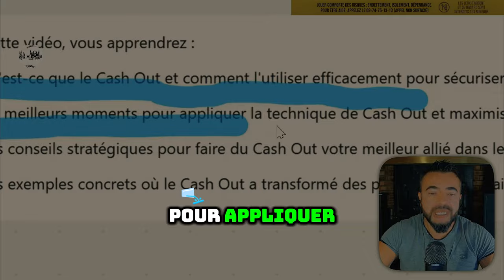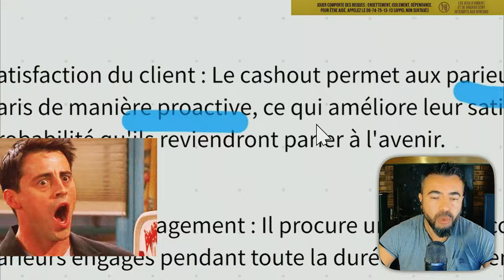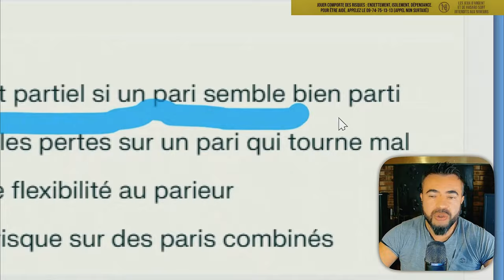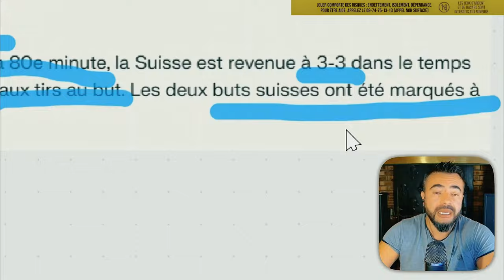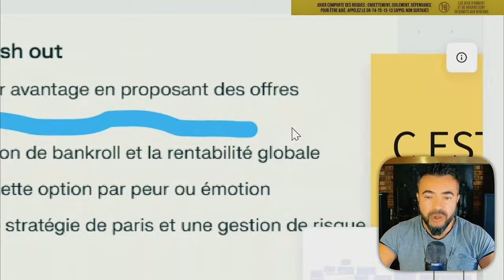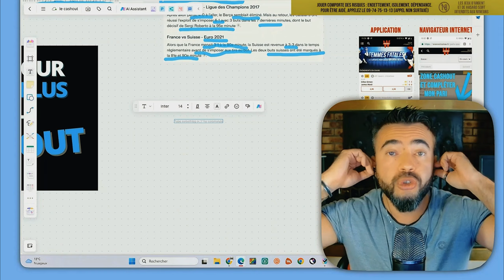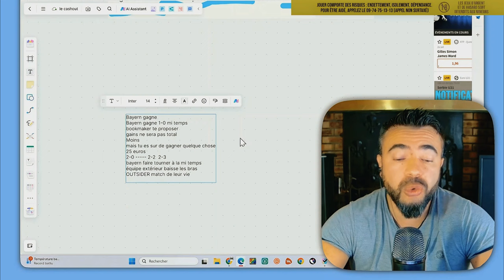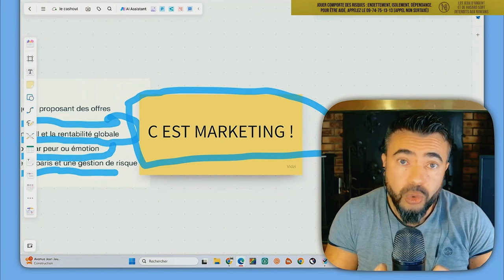Cash Out : Comment Je Ne Perds Plus Jamais Mes Paris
« Grâce aux conseils de Matteo, j'ai doublé mon taux de réussite la semaine dernière ! » – Julien D. ✅ WhatsApp FR  📲 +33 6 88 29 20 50 Reçois un audit gratuit de ton pronostic ! Envoie-moi ta dernière prédiction par message sur WhatsApp et je te donnerai des conseils personnalisés pour l'améliorer et augmenter tes chances de réussite. ⚽💪 "Maîtrisez le Cash Out : La Technique Infaillible pour Gagner à Chaque Pari! 🚀"
"Comment Toujours Gagner avec le Cash Out? Découvrez la Méthode Secrète! 💸"
"Le Cash Out Expliqué : Gagnez Peu Importe le Résultat du Match! ✅"
"Technique de Pro : Utilisez le Cash Out pour Maximiser vos Gains! 🏆"
"Ne Perdez Plus Jamais un Pari : La Stratégie de Cash Out Qui Marche Toujours! 🔥"
Description : "🎯💰 Vous en avez marre de perdre vos paris à la dernière minute? Découvrez comment le Cash Out peut changer la donne et vous garantir des gains, peu importe le tournant du match!

Dans cette vidéo, vous apprendrez :

Qu'est-ce que le Cash Out et comment l'utiliser efficacement pour sécuriser vos paris.
Les meilleurs moments pour appliquer la technique de Cash Out et maximiser vos profits.
Des conseils stratégiques pour faire du Cash Out votre meilleur allié dans les paris sportifs.
Des exemples concrets où le Cash Out a transformé des paris perdus en gains sûrs.

Si cette vidéo vous aide à comprendre et à maîtriser le Cash Out, donnez-lui un 👍, partagez vos expériences ou questions dans les commentaires 💬 et n'oubliez pas de partager cette vidéo avec vos amis parieurs!"